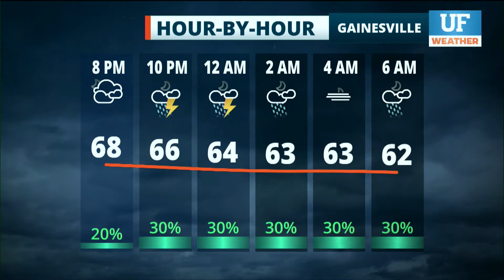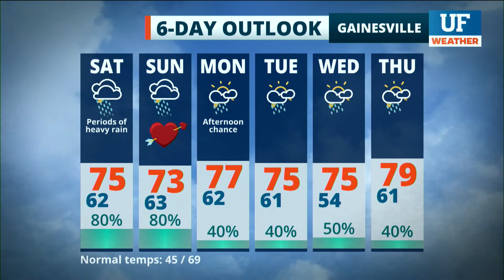Local forecast for Gainesville-Ocala - February 12, 2021 4 pm ET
Local forecast as seen on WRUF-TV (Cox 1006 or 10.1) and published February 12, 2021 4 pm